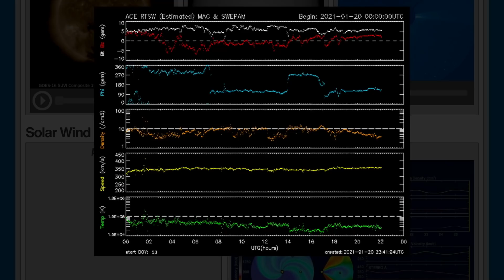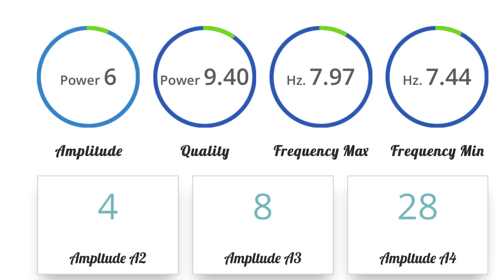EXTREME WEATHER WARNINGS / Compton Earthquake / Gripping Polar VORTEX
January 20.2021
5 Day not so normal World Weather forecast Plus a look at OUR sun for today.